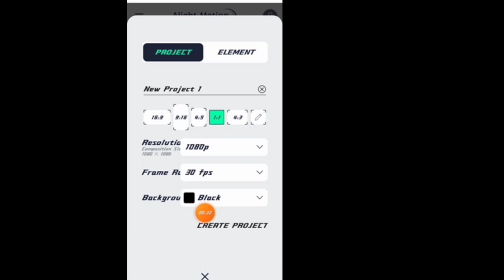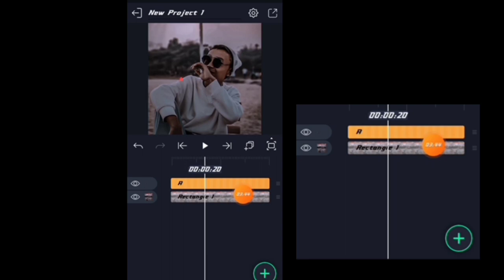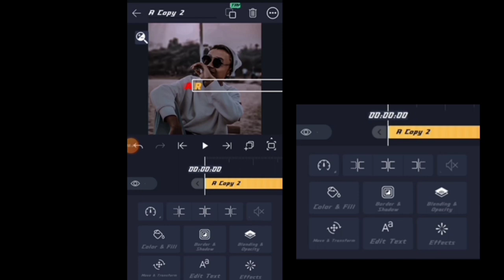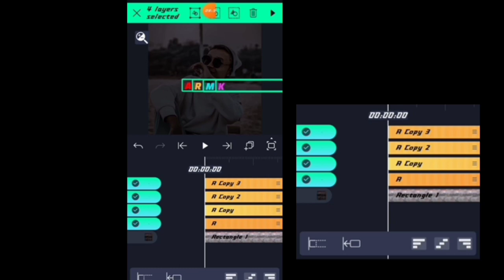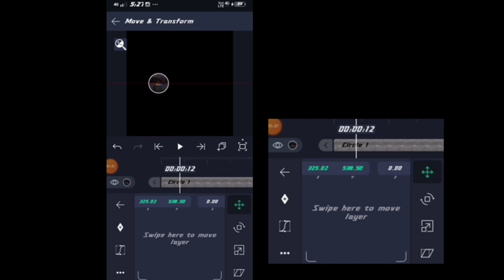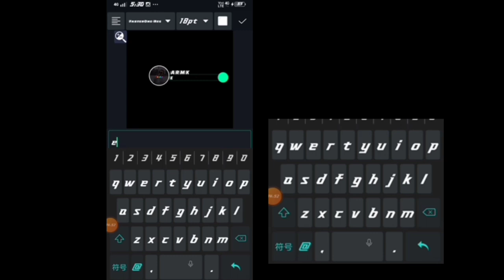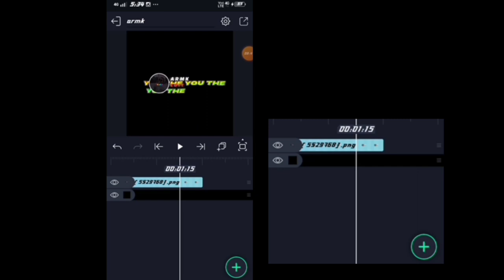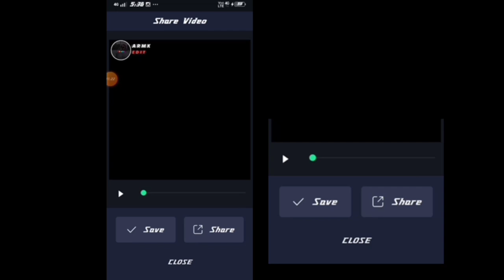Tutorial video/maike watermark aro logoko maike tarigen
ia videode ian logo aro watermarknisan ongaia
circle logoni onga tutorial

 Download APK v4.0.3

Sofware .alightmotion mod
4.0.4